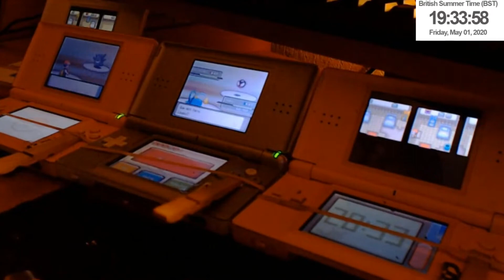[LIVE][WSHC#16] Absol Shiny#3 après 1956 RE's sur Pokémon Ultra-Soleil !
Il se fait désirer ce 2ième Goupix d'Alola, mais il va finir par tomber j'y crois !